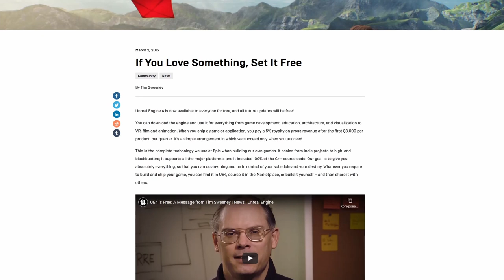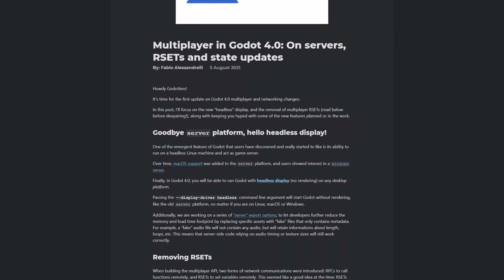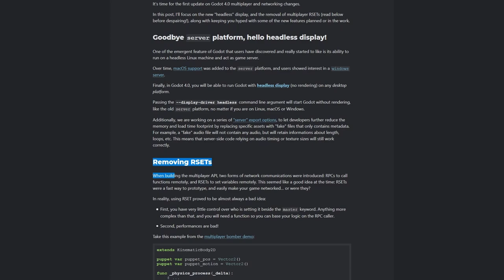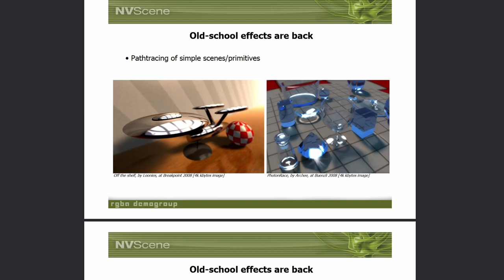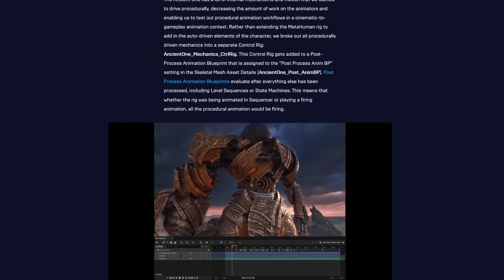Недельный геймдев: #30 — 8 августа, 2021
Пробный выпуск в видео формате.

Таймкоды:
00:00:00 - Интро
00:00:05 - Разработчикам игр на Unity теперь понадобиться Pro-лицензия для публикации на закрытых платформах
00:00:50 - Nvidia выпустила вторую версию книги «Ray Tracing Gems»
00:01:08 - Редактор GameMaker Studio 2 теперь доступен и на Ubuntu (пока в бете)
00:01:17 - Вышел Flax Engine 1.2
00:01:45 - RenderMan for Blender 24.1 теперь поддерживает Blender 2.93LTS
00:01:50 - Изменения в Godot 4.0 по части мультиплеера
00:02:03 - Вышел Blender 2.93.2
00:02:11 - 26 августа стартует Epic MegaJam
00:02:20 - База данных использования движков играми в Steam
00:02:38 - Бесплатный курс по работе со светом с Solaris в Houdini
00:02:45 - Глобальное освещение: что, зачем и почему?
00:03:06 - Полезный репозиторий, в котором собраны ссылки на различные материалы про Signed Distance Field
00:03:15 - Nanite в UE5: теперь не считаем полигоны?
00:03:24 - Сравнение различных типов GPU
00:03:38 - Советы от экспертов по части оптимизации графики и ассетов в Unity
00:03:54 - Анимация и риггинг робота в Valley of the Ancient

- Редактор GameMaker Studio 2 теперь доступен и на Ubuntu (пока в бете)

- Как Square Enix оптимизировала Final Fantasy VII Remake Intergrade для некстгена
- Советы от экспертов по части оптимизации графики и ассетов в Unity